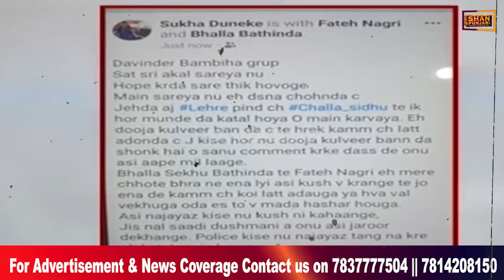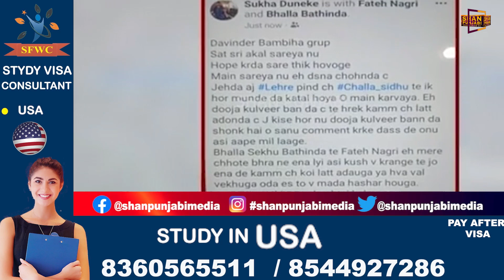Bathinda Gangwar ! Davinder bambiha group ਆਇਆ ਸਾਹਮਣੇ !kulveer naruana ਦੇ ਸਾਥੀਆਂ ਦੀ ਲਈ ਜ਼ਿੰਮੇਵਾਰੀ